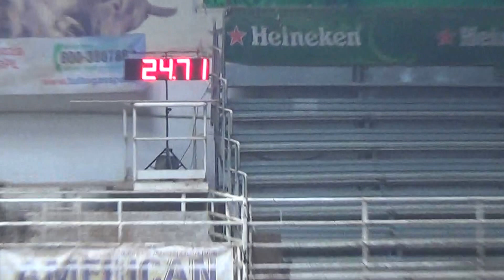2016-04-03 TROPHY ICE 3 COWBOYS'GUEST RANCH VOGUERA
Team penning étape 13 Go2 Stafano, Santo, Andréa